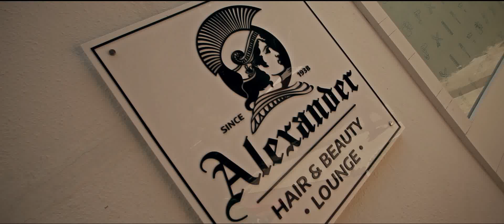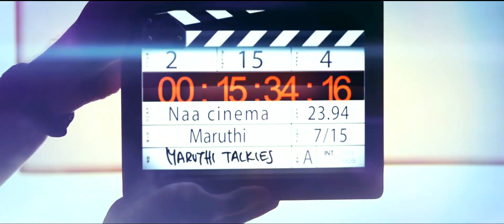Director Maruthi Naa Cinema Short Film Contest | Latest Telugu Film News || Film Reel Channel